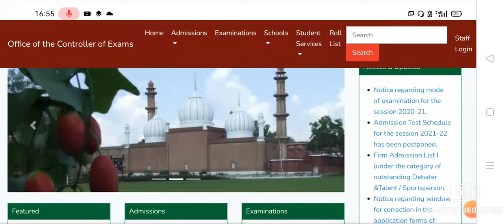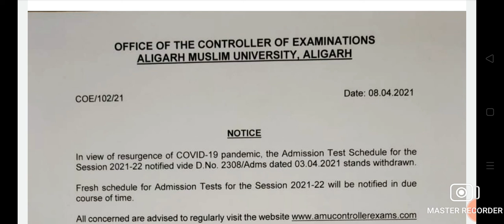AMU Entrance postponed 2021-22 | important Notice | New Dates | Medico Dream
This channel will provide you update and guidance for AMU JMI NEET

You'll get updates and guidance here on time